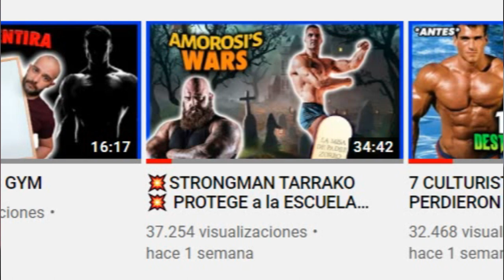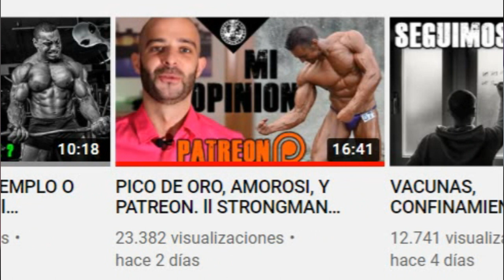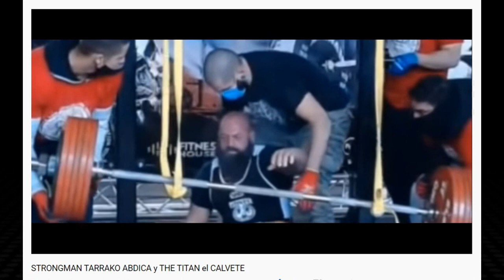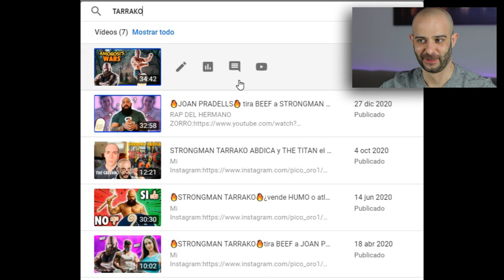🔥STRONGMAN TARRAKO🔥 CONTESTA a PADRE ZORRO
Strongman Tarrako contesta a Pico de oro tras la polémica de la escuela de culturismo natural.

Carlos Demattey conocido strongman y powerlifter habla de la escuela de culturismo natural fundada por Roberto Amorosi, presidente de la asociación de culturismo natural WNBF, la escuela es conocida por sus cursos de trainer online, webinar y la biblia del culturismo natural.

Se habla del posible dopaje y se cuestiona la naturalidad de los culturistas o fisicoculturistas.

Aprende a diseñar o mejorar tu rutina de entrenamiento o la de tus clientes según tu objetivo: fuerza, masa muscular o pérdida de grasa